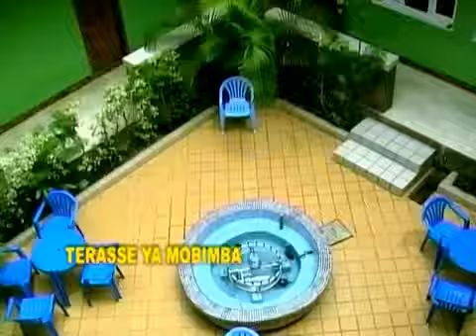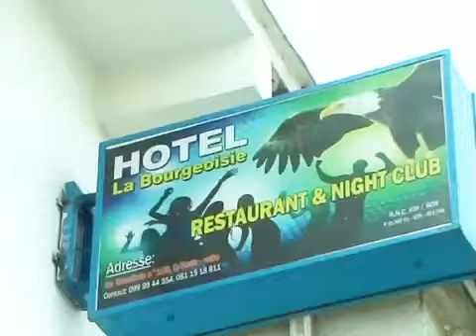FLAT HOTEL LA BOURGEOISIE A KASSA-VUBU, LA SOLUTION POUR VOTRE SÉJOUR AGRÉABLE A KINSHASA By NOLY TA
Pour Un ~Séjour Agréable à Kinshasa-RDC Contactez LE #"FLAT HOTEL LA BOURGEOISIE" Dans la Commune de Kassa-vubu sur Avenue Boso Bolo/Birmanie tél: , ,,, Plus d'infos Avec Noly TAMBU Le sage